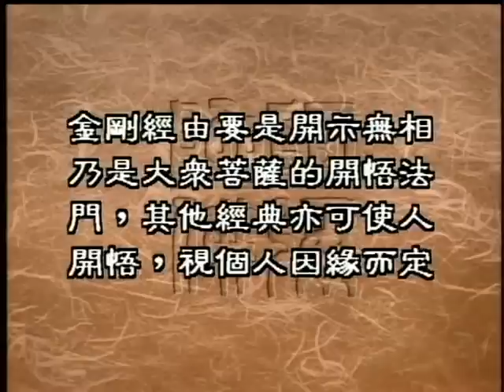圣严法师开示：金刚经，是否能使人开悟